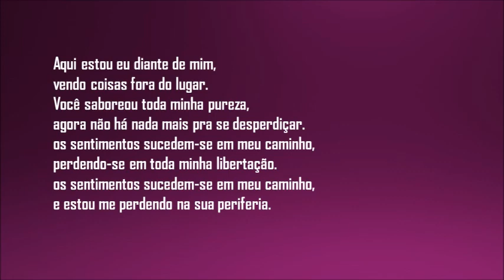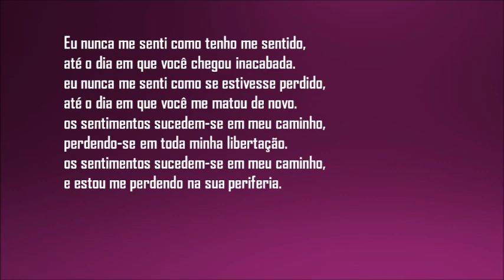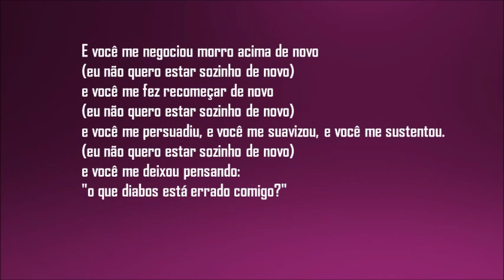Seether Sold Me LEGENDADO